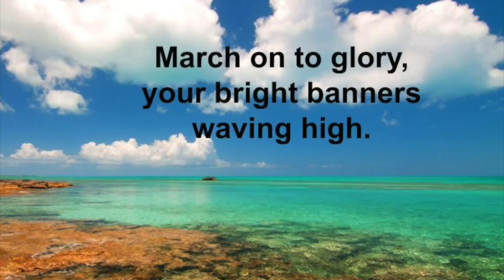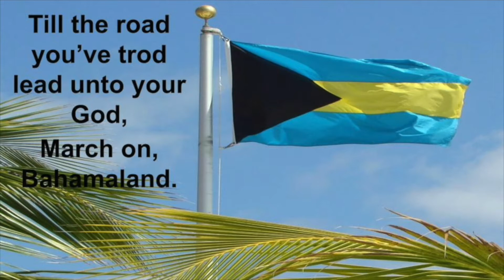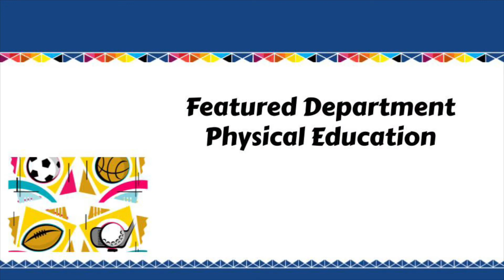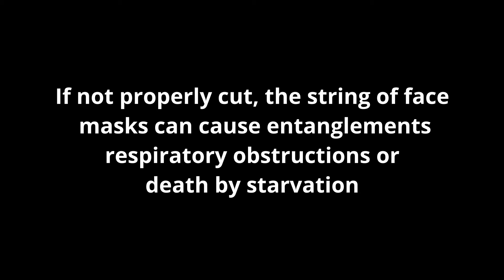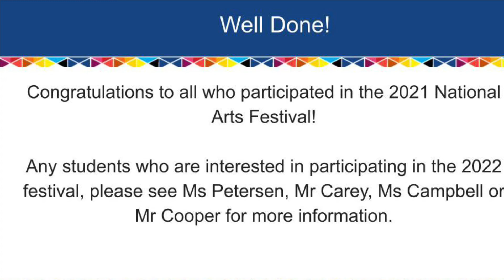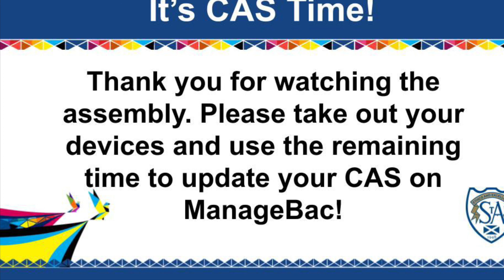St Andrew’s Secondary School Assembly, Wednesday Dec 8th, 2021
Featuring the Physical Education Department
Prefects Message
Eco Club Message
National Arts Festival Awards